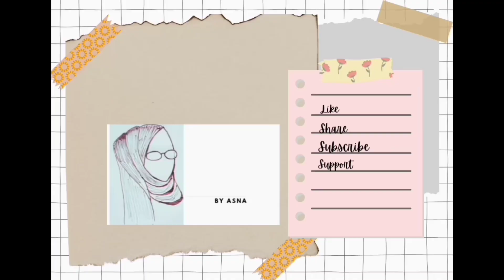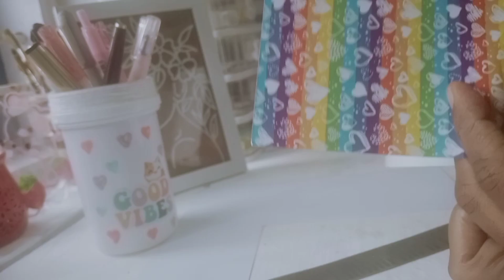onn colourful aayalo❓❓annascreations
Hai all.